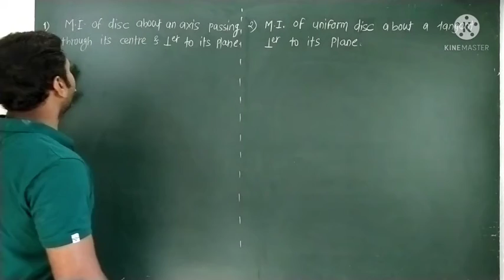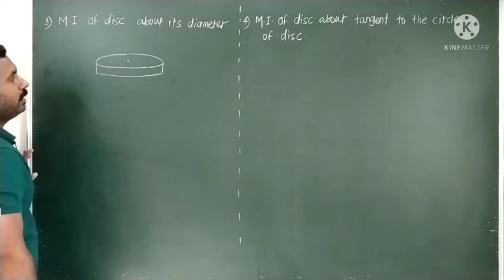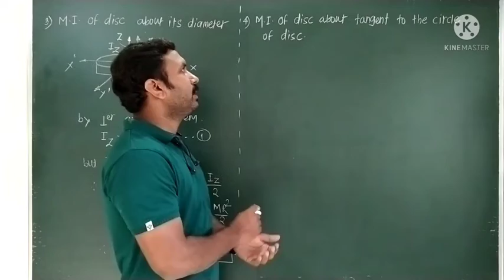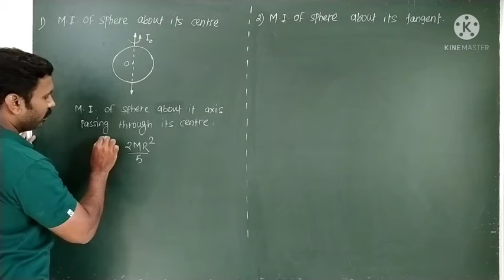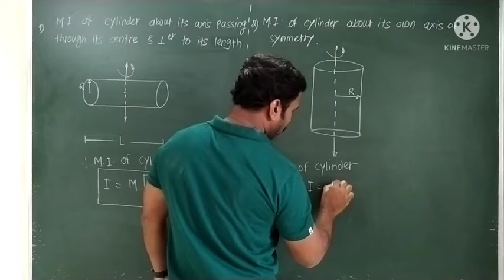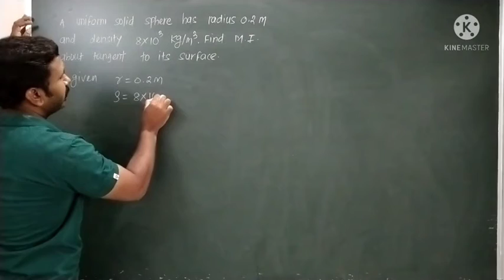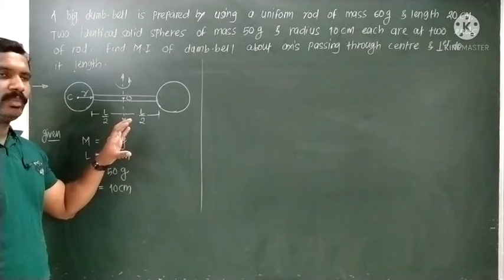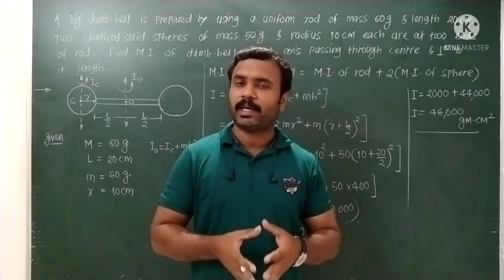L-22,Rotational Dynamics, moment of inertia of disc, sphere,cylinder, Maharashtra board,AHL LECTURES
This lecture contains concept of Moment of inertia of disc, sphere and cylinder, also numericals on it are included in this lecture.
M.I. of disc, sphere, cylinder
maharashtra board
class -12th
# AHL LECTURES